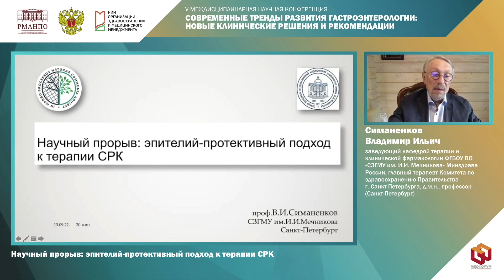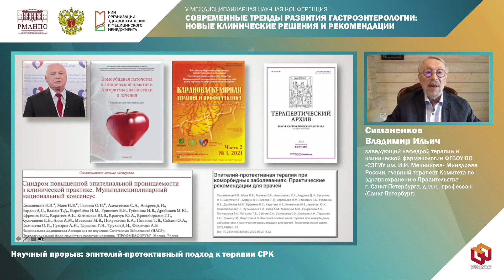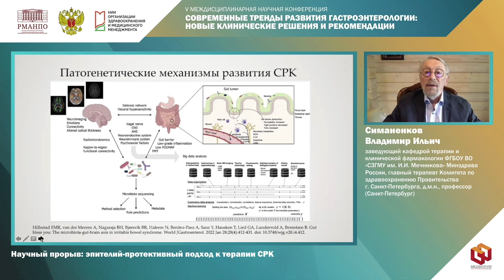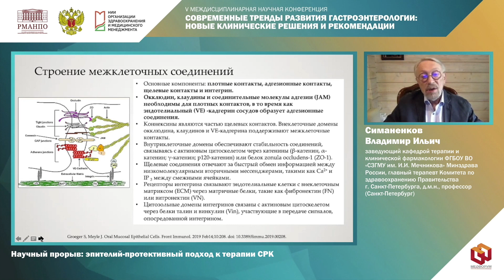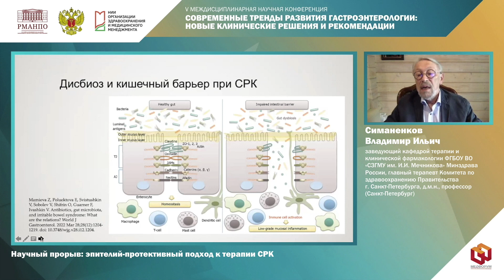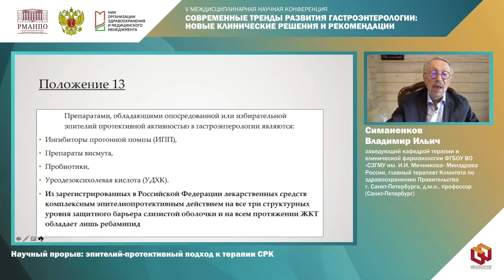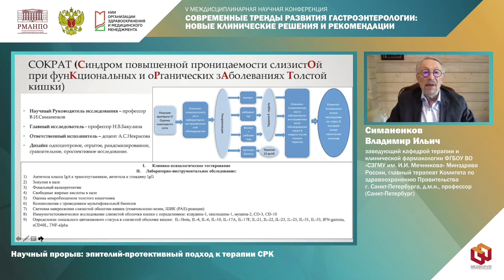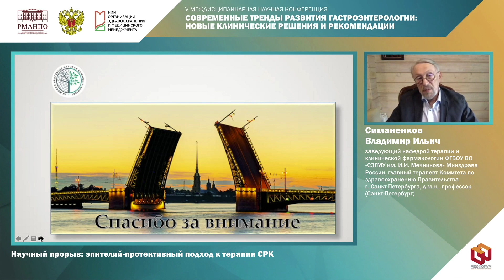Симаненков В.И. Научный прорыв эпителий протективный подход к терапии СРК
V Междисциплинарная -
научная конференция «Современные тренды развития гастроэнтерологии: новые клинические решения
и рекомендации»

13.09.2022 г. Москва